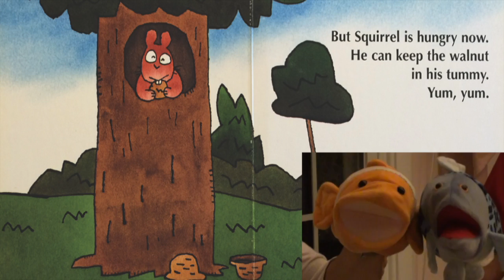Squirrel is Hungry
This video is about Squirrel is Hungry